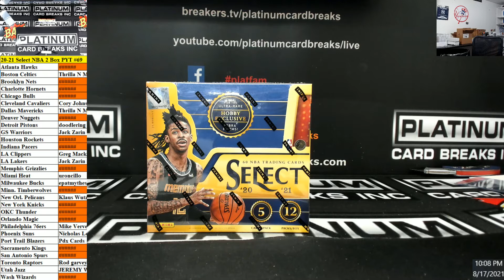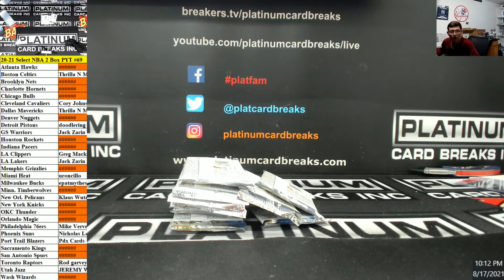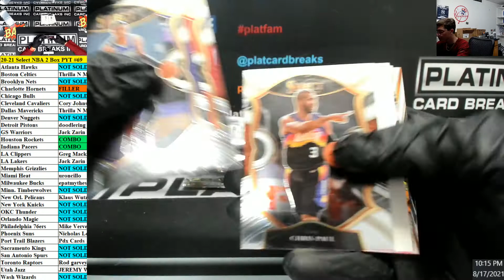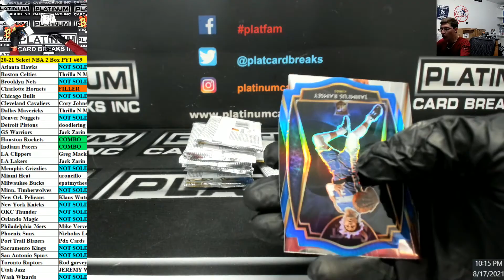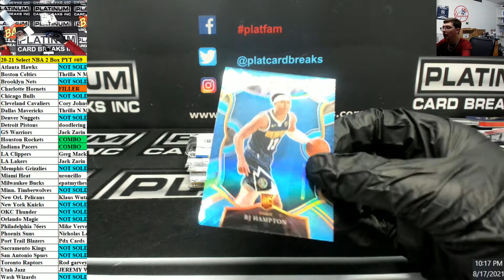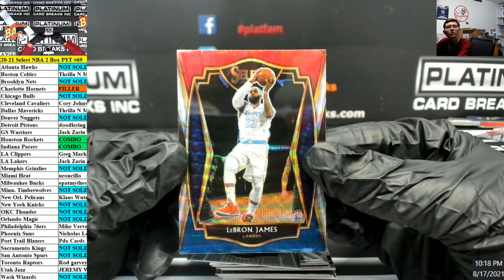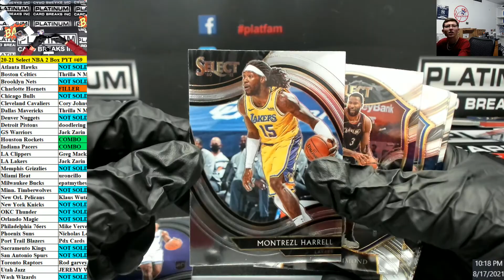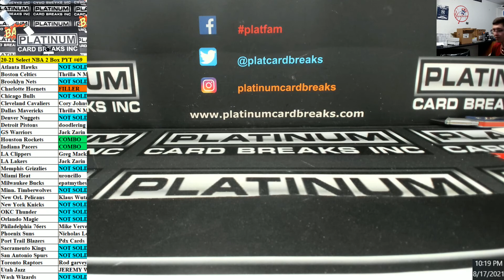Alex Russell Select NBA 1 Box Chatter Drop